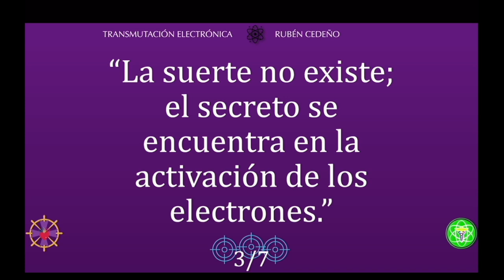VIDA ELECTRÓNICA | Transmutación Electrónica Metafísica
Unirse a este canal para acceder a sus Audiolibros:
Únete a este canal para acceder a sus beneficios

🔴🎙TRANSMISIONES DIARIAS  en:
ht.ly/fuTt30rvfRL

DESDE MÉXICO
SANTANDER
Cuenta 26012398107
Tarjeta 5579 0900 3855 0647
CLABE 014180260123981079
0524 819

TRANSFERENCIA MUNDIAL
Moneda Dólar Americano
Banco: Corresponsal JPmMorgan Chase
Ciudad: New York
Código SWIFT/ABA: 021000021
Banco Beneficiario Banco Santander SA
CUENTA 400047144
Beneficiario final ROMAN R CALAPIZ SALAZAR
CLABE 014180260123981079